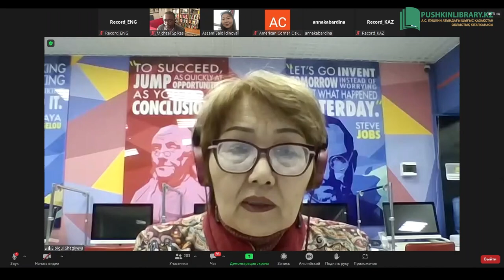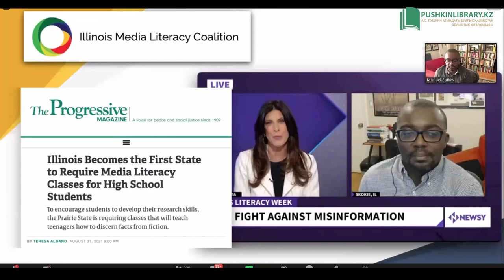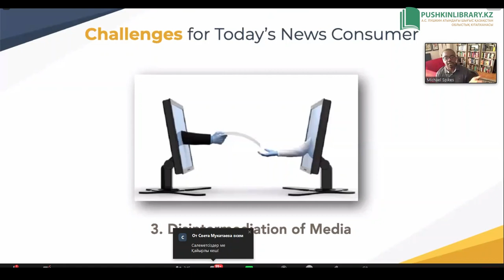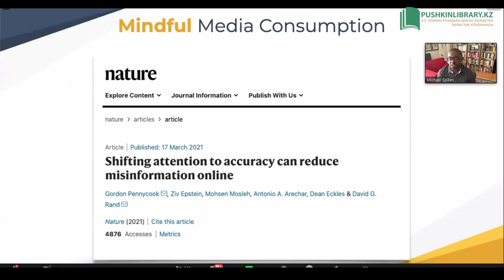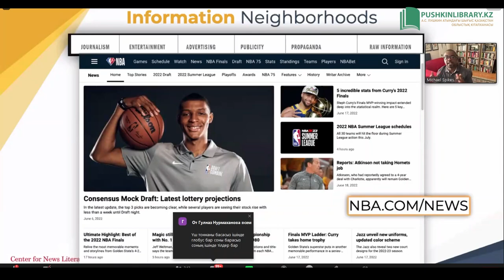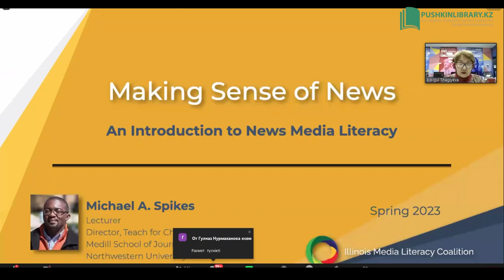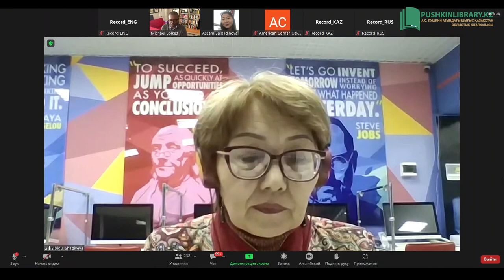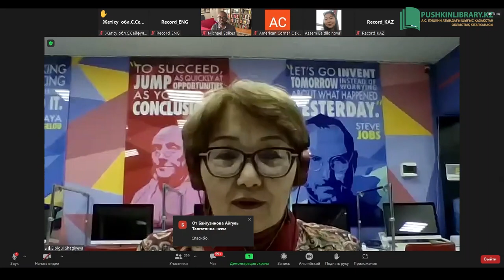Video of the webinar "Making Sense of News - An Introduction to News Literacy"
Video of the webinar "Making Sense of News - An Introduction to News Literacy", which took place on April 12, 2023. The speaker of the webinar is Michael A. Spikes is a lecturer and director of Teach for Chicago Journalism in the Medill School of Journalism, Media, Integrated Marketing Communications at Northwestern University. He also is an PhD candidate in the Learning Sciences in Northwestern University’s School of Education and Social Policy.
This is the 5th webinar of the project "Media Literacy for Librarians". It is implemented through a grant from the American Corners program of the Bureau of Cultural and Educational Programs of the U.S. Department of State. The partner of the project is the American Library Association (ALA) represented by the head of the International Relations Department of ALA Mr.Michael Dowling, who attracts the best speakers of webinars.